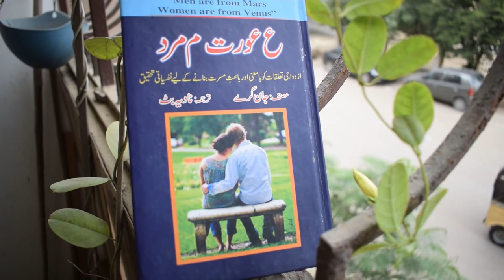مخالف جنس کی نفسیات کو سمجھنا - Men from Mars, Women Are from Venus - Book By John Gray - Urdu/Hindi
ازدواجی تعلقات کو بامعنی اور باعث مسرت بنانے کے لیے تفسیاتی تحقیق۔

The guide to understanding the opposite sex, Dr. John Gray, provides a practical and proven way for men and women to improve their communication and relationships by acknowledging the differences between them

Men Are from Mars, Women Are from Venus - Book By by John Gray